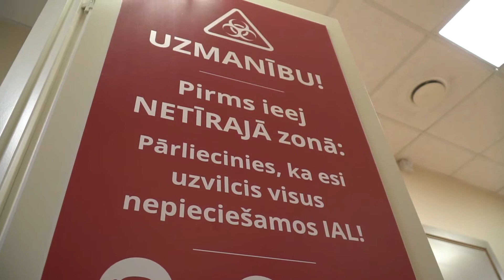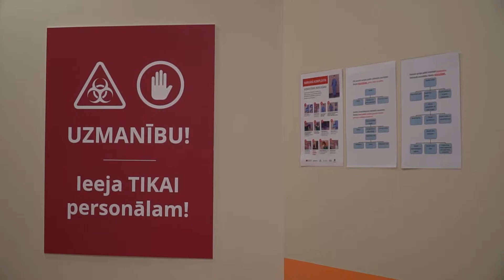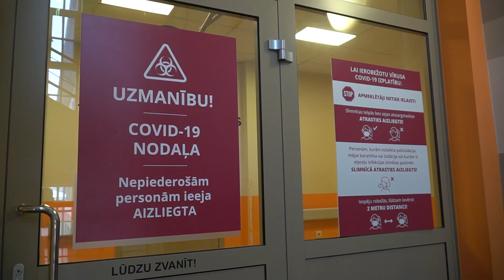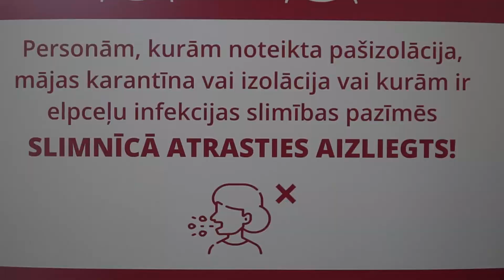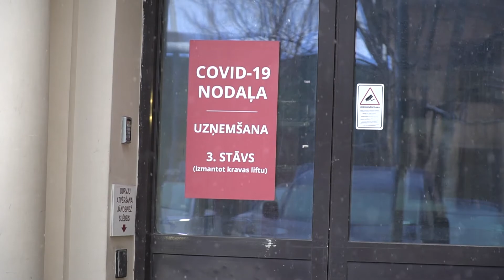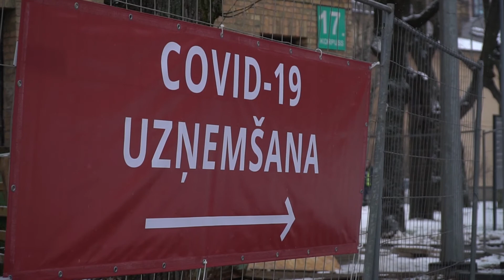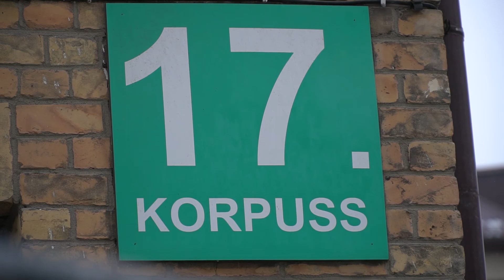Atvērta Covid-19 nodaļa Rīgas 1.slimnīcā